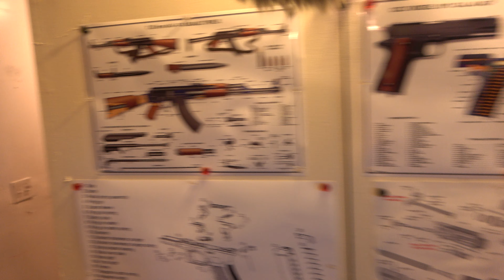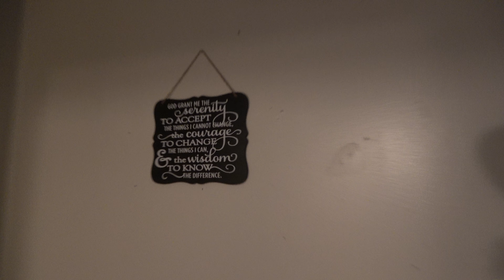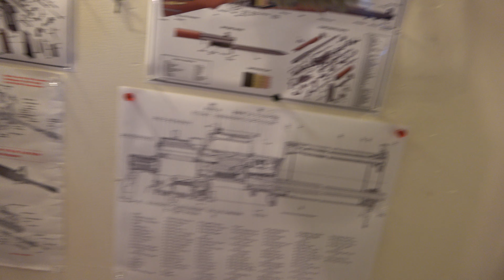Visiting A South West Detroit Friend